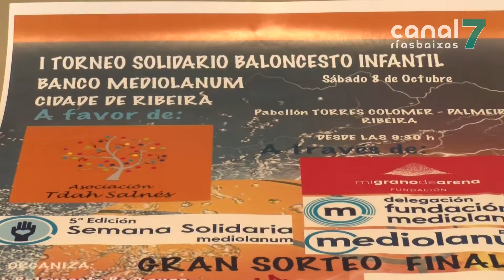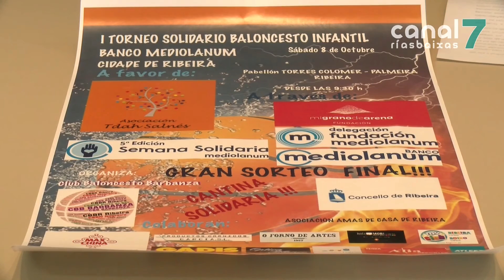Ribeira acollerá un torneo de baloncesto solidario en beneficio da asociación TDH Salnés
Ribeira acolle este vindeiro sábado a primeira edición do Torneo Solidario de Baloncesto Banco Mediolanum-Cidade de Ribeira para categoría infantil. Todo o recadado no torneo, organizado polo Club Baloncesto Barbanza, irá en beneficio da asociación TDH Salnés.